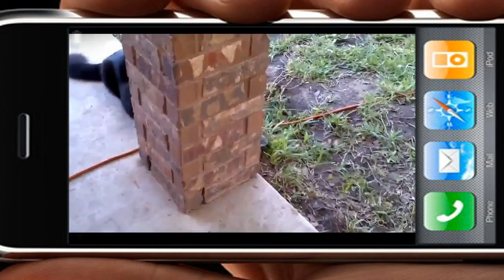Котэ умеет веселиться.